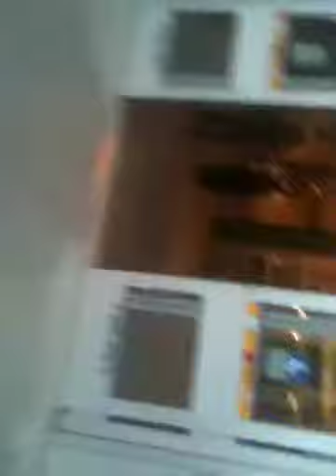Chillin wit family 3